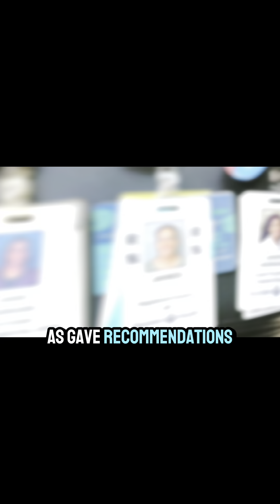Jaines Andrades, NP, Testifies on the Shortage of Minority Healthcare Providers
We are proud to share that our very own Jaines Andrades, a nurse practitioner at Baystate Medical Center in the trauma and surgery unit, testified before the Senate committee on healthcare, education, labor, and pensions (HELP) about ways to minimize the shortage of minority healthcare providers.

Jaines was invited to testify by Senator Bill Cassidy of Louisiana based on the now-famous story of her healthcare career journey from a custodian to a DNP (Doctor of Nursing Practice). Featured on CNN, Good Morning America, People magazine, and more, she first caught national attention in 2020 when she posted a photo of each of her hospital badges to social media, showing her progression from custodian to registered nurse to nurse practitioner, all in the same hospital.

Following a screening process with representatives of the bi-partisan committee members, Jaines was invited to be part of the panel, which included three other healthcare professionals, to help senators learn about ways to decrease barriers between minority students.

“I began working in environmental services, as a custodian, at Baystate Medical Center. I worked to keep surgery and procedure rooms clean. This gave me the opportunity to see, first-hand, what nurses did, what I would need to know to move ahead in a healthcare environment, and to get advice on how to proceed in my career,” Jaines shared. “My colleagues also offered incredible insight on ways I hadn’t thought of to fund my education. They pointed me toward resources like the Western Mass Community Foundation, where I had access to scholarships and interest-free loans.”

Based on her experience, Jaines recommended to senators that education be made more affordable through tuition-free community college. She also suggested that scholarship opportunities and information on ways to access funding need to be made more available to minority students.